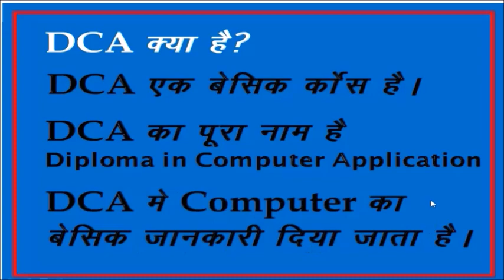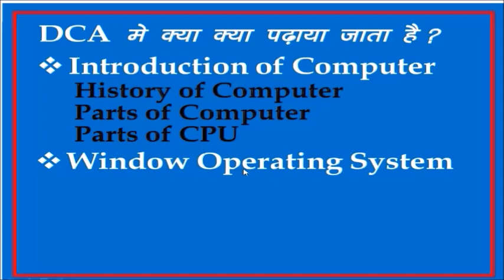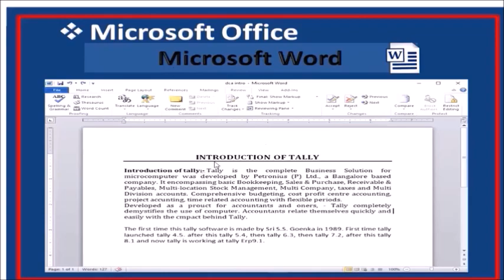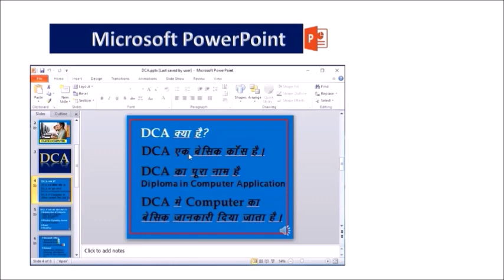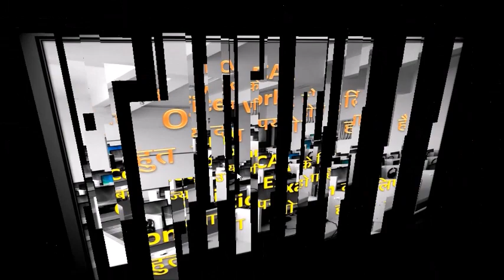dca course क्या है? dca मे क्या पढ़ाया जाता है?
In this video we will know about dca and which subjects are teach in this course.  we learn basic knowledge of computer in dca.